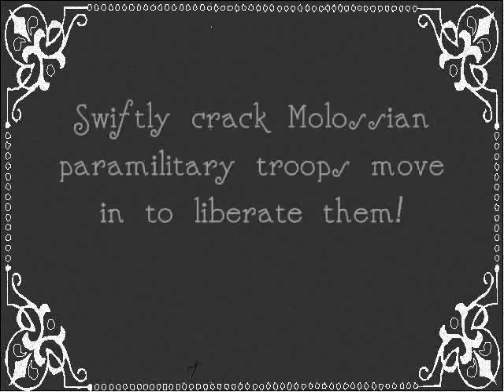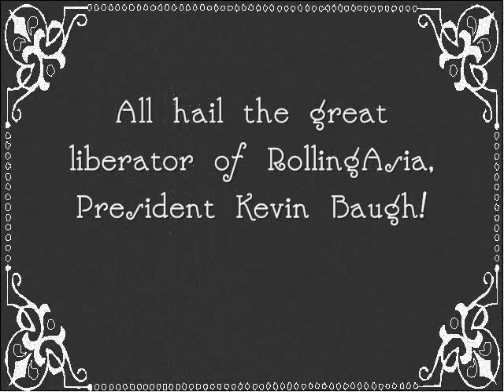Molossia Liberates RollingAsia!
The Republic of Molossia liberates the downtrodden people of RollingAsia!